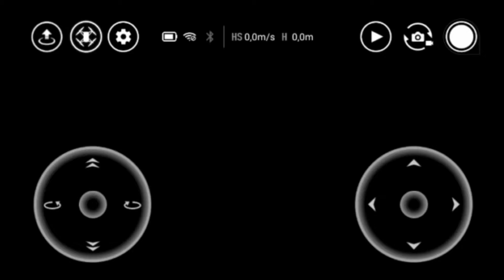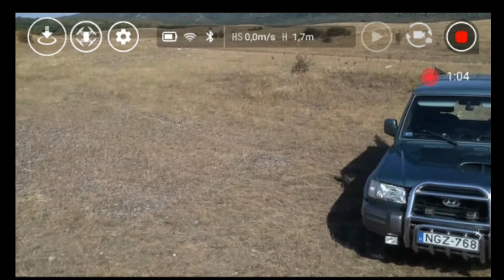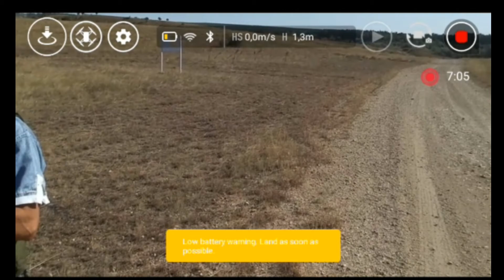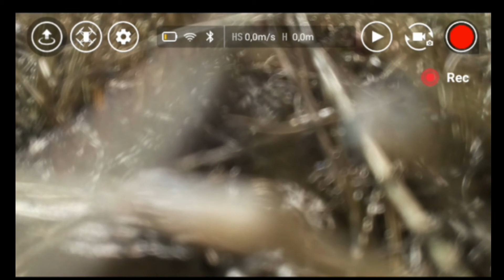Tello WiFi probléma